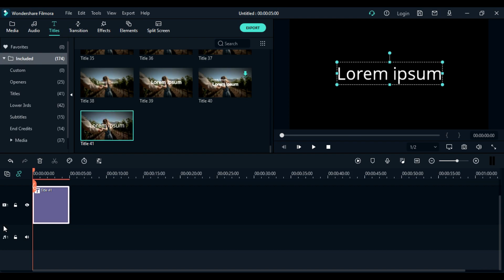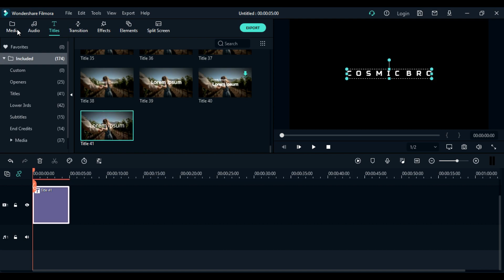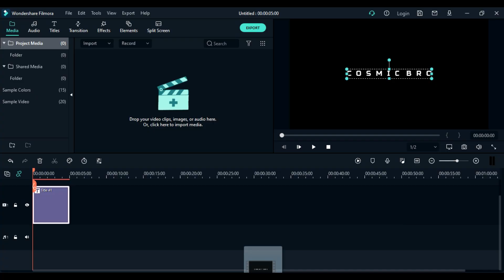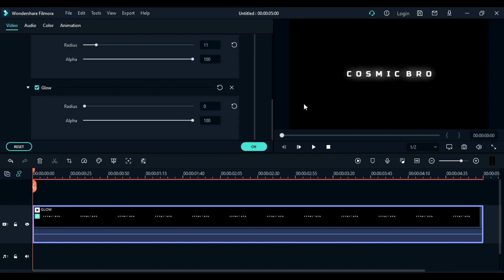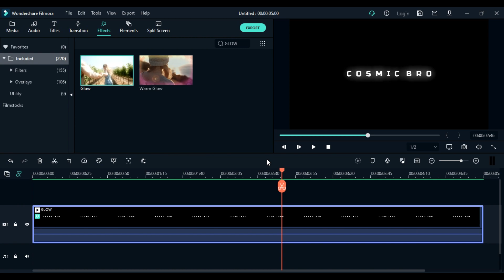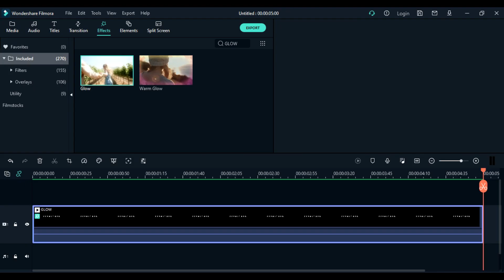how to make text glow effect like 777 in filmora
in this video we learn how to make text glow like 777 in filmora

AR beat sync Tutorial on FILMORA | how to edit like Jerryboy and Manuindia | COSMIC BRO | pubg

saringan effect video